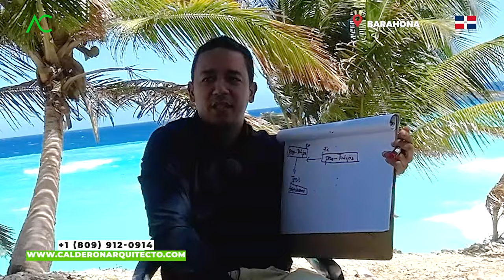🔴 🇩🇴 ¡Atención Constructores! Lo que Necesitas Saber Antes de Empezar a Construir 🤯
Si estás pensando en iniciar un proyecto de construcción, es fundamental estar preparado y contar con la información adecuada. Construir una casa, un edificio o cualquier otra estructura requiere planificación, conocimiento y toma de decisiones acertadas.

En este canal, te brindaremos todos los consejos, trucos y recomendaciones que necesitas saber antes de embarcarte en tu proyecto de construcción. Desde la selección del terreno hasta la contratación de los profesionales adecuados, pasando por los permisos y las regulaciones, te guiaremos en cada paso del camino.

Aprenderás sobre los aspectos clave a considerar, como el presupuesto, el diseño arquitectónico, la elección de materiales, los sistemas estructurales, la eficiencia energética y mucho más. También abordaremos los desafíos comunes que puedes enfrentar durante la construcción y te proporcionaremos soluciones prácticas.

No importa si eres un principiante en el mundo de la construcción o si tienes experiencia previa, siempre hay nuevos conocimientos y mejores prácticas que puedes aprender. Nuestro objetivo es brindarte toda la información necesaria para que tomes decisiones informadas y alcances el éxito en tu proyecto de construcción.

¡No cometas errores costosos y evita contratiempos innecesarios! Sigue nuestros videos y descubre todo lo que necesitas saber antes de construir. ¡Prepárate para un proyecto exitoso y una construcción sin contratiempos!

Arquitecto Calderon
1. Si necesitas un Presupuesto,

🔴 ¿Hablamos?
2. Agrégame a tus contactos de Whatsapp así:      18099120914
3. Si estás en E.E.U.U. o Europa me puedes escribir ahora estamos 24 horas online todos los días.
¿Necesita programa una cita online?